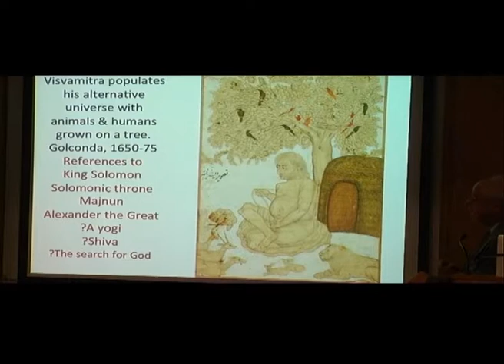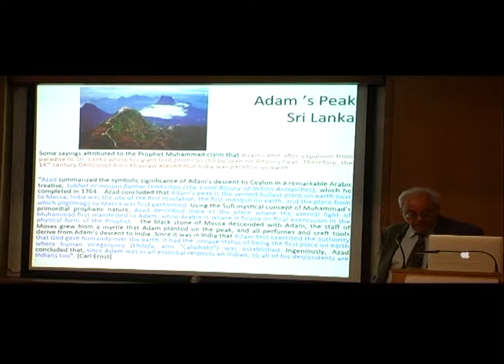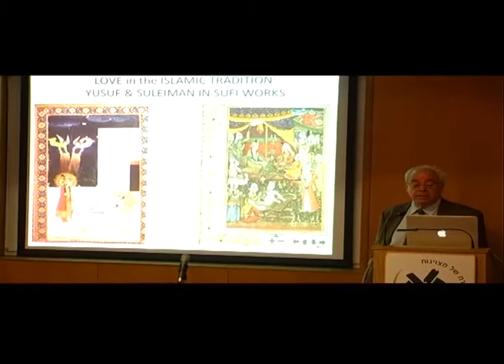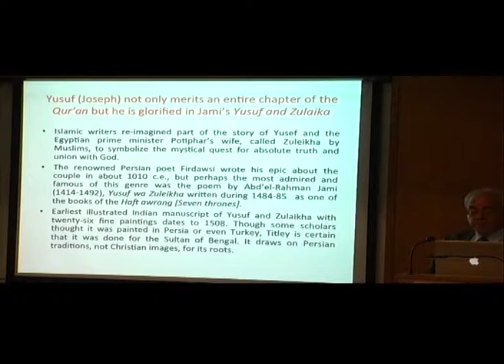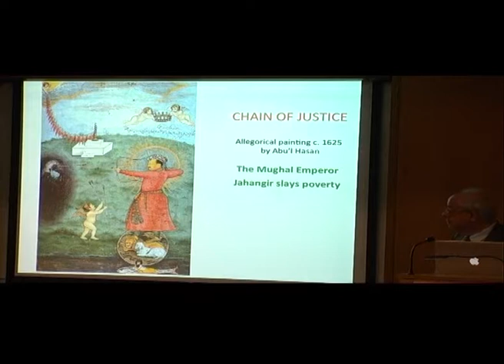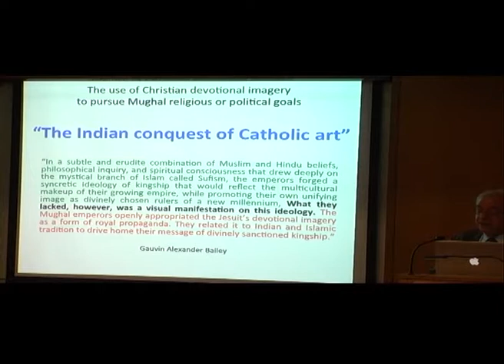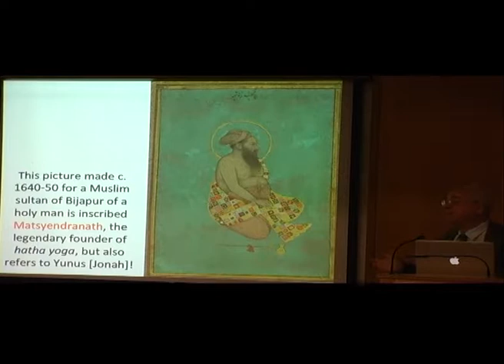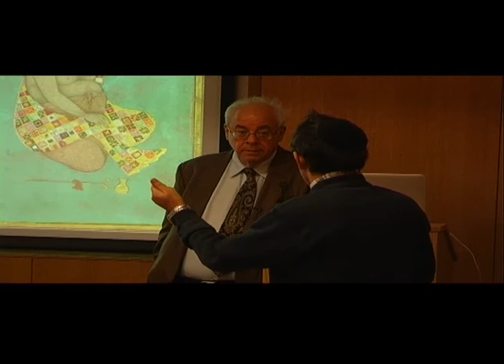Portraits from Adam and Yusuf to Musa and Mordechai in the Islamic Paintings of India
"Portraits from Adam and Yusuf to Musa and Mordechai in the Islamic Paintings of India" lecture by Dr. Kenneth X. Robbins, Independent Researcher of Maryland University.

The lecture was given during the Biblical Figures in India's Islamic Art conference held at BIU on December 2012.